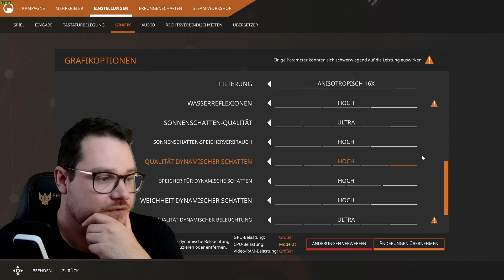Black Mesa #009 Panzer und nette Gespräche 🪓☢️ 🧪🔫 Half Life 1 Remake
Wir zocken "BLACK MESA" den Half Life 1 Remake von 1998.
Kommen alte Vibes hoch von den guten LAN-Partys "Ach war des Schee"

Ein dickes Danke an die  Inspiratoren meiner Let´s Plays lieferten über jahrelanges schauen von:
Ihnen gehört ein Denkmal errichtet 💪🏻😎